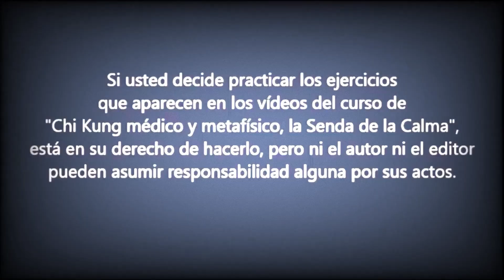18 Práctica de Empujar el Cielo Chi Kung/Qigong @ricardlopez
Este es el vídeo 18 del curso de Chi Kung / QiGong denominado:
CHI KUNG MÉDICO Y METAFÍSICO, LA SENDA DE LA CALMA
taichi qigong chikung @ricardlopez ricardlopez "Ricardo Jorge López Rodríguez" Autor de "Todos los Corazones son Uno" y 40 libros más. Fundador de la ONG Bienestar Universal, Comunidad HAO y Reiki Heiwa to Ai (HAR). Ricard López fue uno de los primeros maestros de Chi Kung y Tai Chi de Barcelona. Eran los tiempos de Peter Yang.